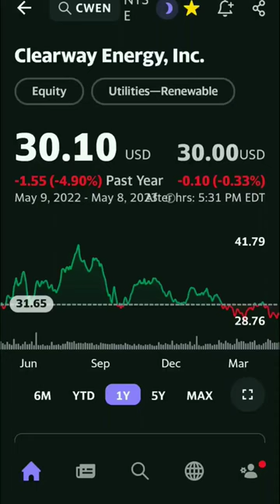📊 Clearway Energy, Inc. Million Invested | Yield & Quarterly Cash Flow 💰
One Million Invested in Clearway Energy, Inc. (CWEN) will get you 33,222 shares at current price of $30.10 per share. Generates $12,224.78  in passive quarterly cash flow.

TRADE STOCKS LIKE A PRO!